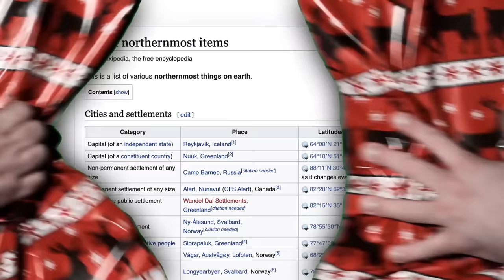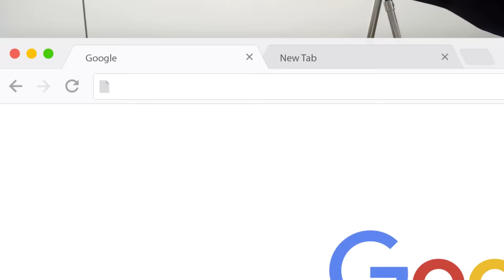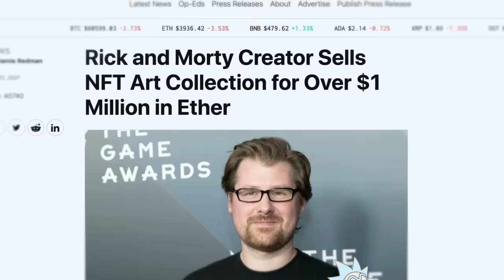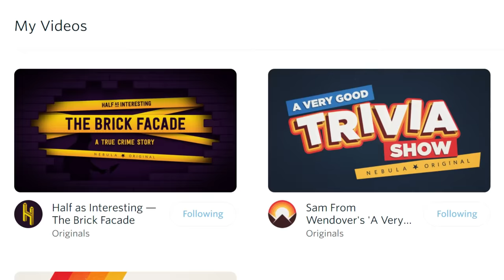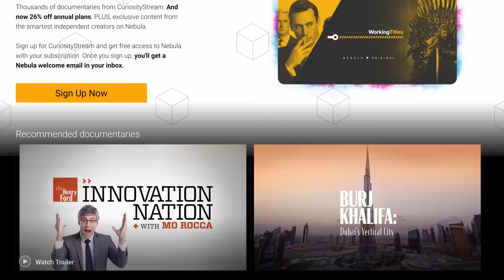Why Nobody's Sure What the Northernmost Piece of Land Is